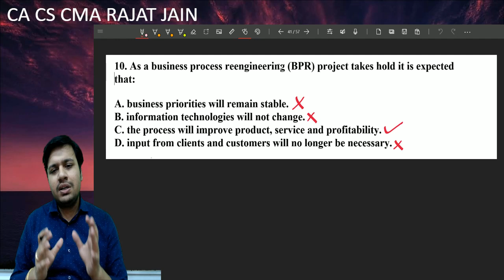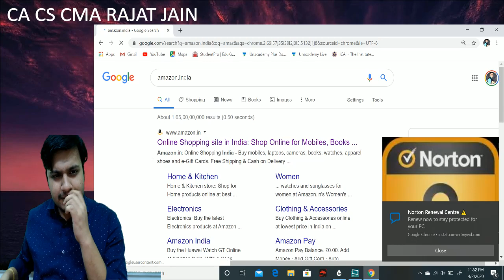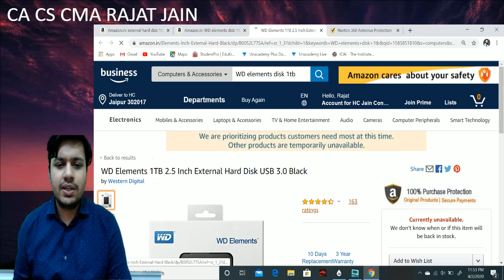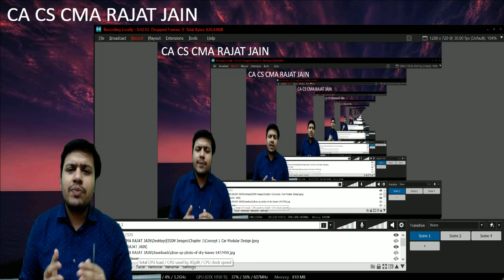DISA Lecture 2 for CA Members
This lecture shall help you get through with the concepts of the Primer Module related to Hardware.